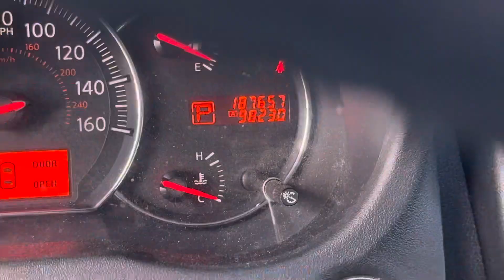￼ 2010 Nissan Maxima